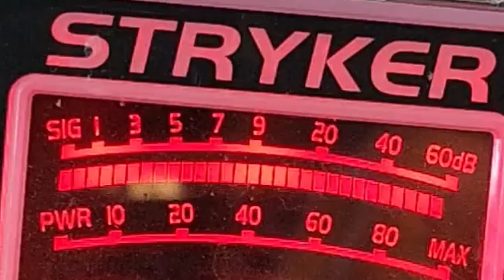525 the man that just don't give a dam